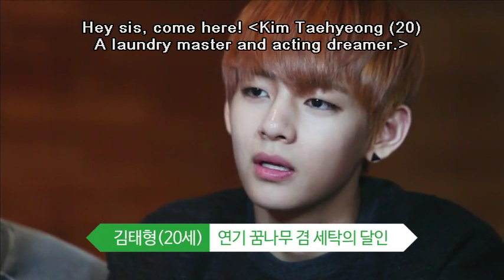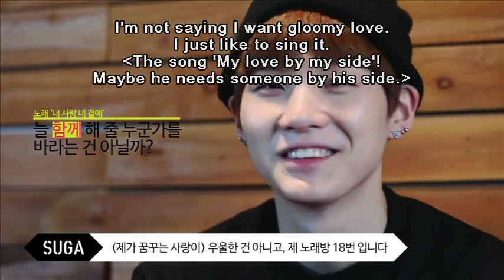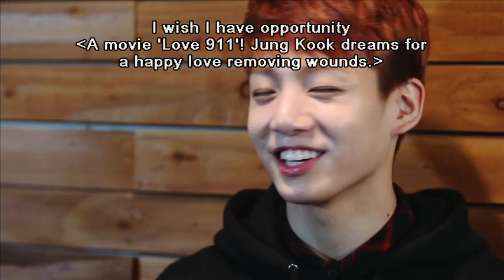skool luv affair showcase part 2